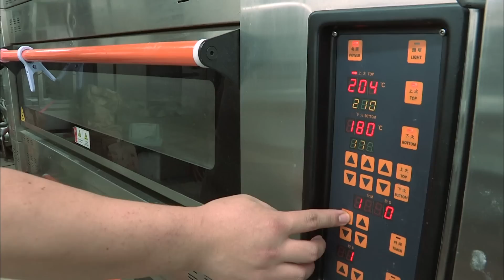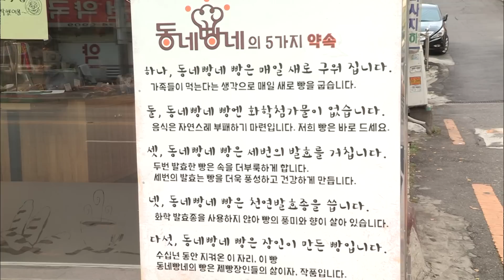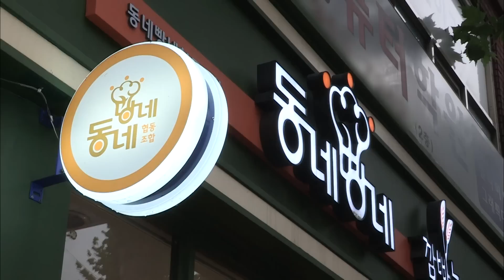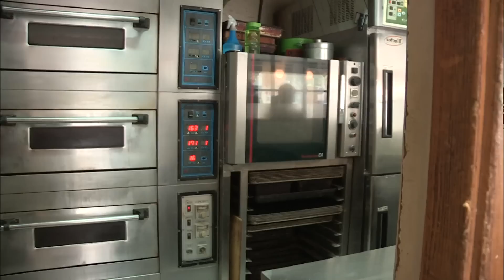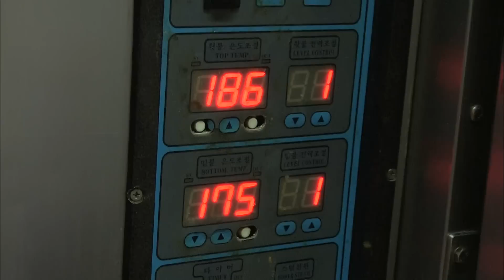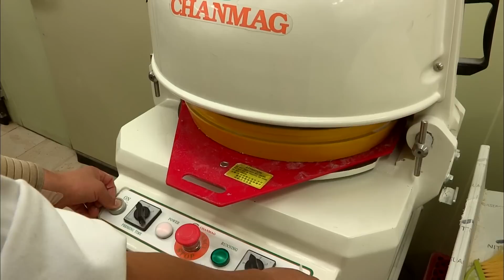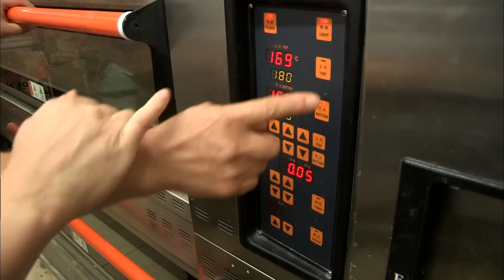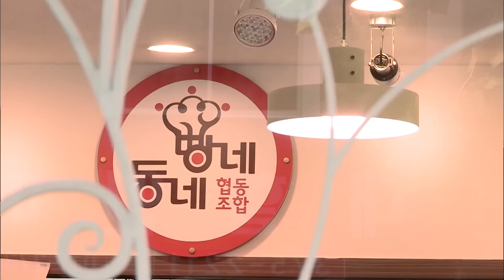[다큐3일★풀버전] 내가 만든 빵을 먹은 이웃들이 건강하고 행복해지는 꿈. 가게는 작지만 정이 넘치는 사랑방 "꿈을 굽는 빵집-동네빵네협동조합 72시간"(KBS 141019 방송)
"꿈을 굽는 빵집 - 동네빵네협동조합 72시간"

골목 가득 고소한 빵 냄새로 여는 아침. 오늘도 나는 꿈을 굽습니다. 내가 만든 빵을 먹은 이웃들이 건강하고 행복해지는 꿈. 내 가게는 작지만 정(情)이 넘치는, 우리 동네 사랑방이 되는 그런 꿈 말입니다. 꿈을 굽는 동네 빵집들의 이야기

▶ 11명 제빵 장인들이 꾸는 꿈 - 동네빵네 협동조합
서울시 은평구 신사동엔 작은 빵 공장이 있다. 겉보기엔 평범한 작업장이지만, 이곳은 인근 11개 동네 빵집 주인들의 ‘명운’이 걸린 공간. 그동안 가게 문을 닫을 위기에 몰렸던 동네 빵집 사장님들은 함께 공장을 세우고 비로소 대기업 프랜차이즈와 대등한 경쟁이 가능해졌다고 말한다.
1990년대 이후 대기업 프랜차이즈 제과점이 우후죽순 늘어나면서 골목을 지켜온 많은 동네 빵집들이 문을 닫았다. 브랜드 파워를 앞세운 대기업의 마케팅과 자본력을 감당할 수 없었기 때문이다. 작은 가게에서 몇 개 안되는, 노후된 장비와 오븐으로 빵을 만들어서는 다양하고 질 좋은 빵을 생산해내기가 어려웠다. 11명의 사장님들은 평생 빵만을 보고 살아온 외길 인생이 너무도 아쉬웠다. 결국 사장님들은 제빵사로서의 자존심을 걸고 마지막 도전에 나섰다. 십시일반 힘을 합쳐 ‘동네빵네 협동조합’을 결성한 것. 이 공장은 그들이 쌈짓돈을 모아 만든 도전의 현장이다.
공장을 세운지 1년도 안 된 지금, 사장님들은 가게와 공장을 오가며 빵 만드랴, 경영 노하우 터득하랴, 전보다 더 바쁜 하루를 보내게 되었다. 하지만 이들의 얼굴에 웃음이 떠나지 않는 것은 다시 일어설 수 있다는 ‘희망’을 보았기 때문이다. 새벽부터 늦은 밤까지, 매일 꿈을 굽는 동네 빵집 사장님들의 72시간을 지켜보았다.

▶ 우리 동네에서 가장 먼저 아침을 여는 가게 ‘동네빵집의 하루’
새벽 6시, 연희동 최기권 사장의 빵집에 불이 켜진다. 출근과 등교로 바쁜 손님들에게 갓 구운 따뜻한 빵을 내놓기 위해서다. 골목을 돌다보면, 인근에서 가장 먼저 문을 여는 가게는 언제나 동네 빵집들이다.
빵은 종류마다 반죽과 발효하는 과정이 다르다. 때문에 여러 가지 빵을 만들려면 일손 모자란 개인 빵집으로선 부담이 클 수밖에 없다. 하지만 협동조합을 시작하고부턴 조금 숨통이 트였다. 공장에서 다양한 종류의 생지(빵 반죽)를 공급받음으로서 빵 만들기가 한결 수월해졌기 때문이다. 이로 인해 빵의 품목도 다양해지고 질도 좋아졌다. 전에는 시간이 없어 만들지 못했던 천연 발효빵과 최신 유행 빵들도 얼마든지 만들게 된 것이다.
그렇다고 일이 한가해진 것은 아니다. 그가 잠시나마 숨을 돌리며 앉아있을 수 있는 시간은 아내가 챙겨준 도시락을 먹을 때. 그마저도 오븐에 넣은 빵이 탈세라 신경을 곤두세운다. 이 짧은 휴식이 끝나면 오후 내내 쿠키나 케이크를 만들어야 하는데... 빵집을 닫는 시간은 자정을 훌쩍 넘어선 시간. 밤늦도록 가게 불이 꺼지지 않는 대기업 제과점과 경쟁하려면 어쩔 수 없다. 겉보기엔 달콤한 냄새가 가득한 빵집이지만, 그 속은 숨 돌릴 틈도 없이 바쁘게 돌아간다.

▶ 살아남기 위한 변화 - 동네빵집 생존기
2000년 1만 8,000여 개에 달했던 동네빵집은 2013년 말 기준 4,800여 개밖에 남지 않았다. 작년 2월, 대기업과 중소기업의 상생을 위한 동반성장위원회가 ‘동네 빵집 500m 이내에 프랜차이즈 빵집을 개설하지 못 한다’는 권고사항을 내놓긴 했지만 이미 들어올 만한 프랜차이즈는 골목 곳곳에 거의 다 들어선 상황.
4년 전, 갈현동 박영현 사장의 빵집 앞에도 프랜차이즈 제과점이 들어섰다. 그것도 몇 걸음 되지 않는 바로 맞은 편 자리. 하루아침에 매출은 반 토막이 났다. 고3 때부터 좋아서 시작한 제빵 일이지만 이제는 가족의 생존 자체를 고민해야 하는 상황에 처한 것이다. 어떻게든 살아남아야 하겠다는 생각에 박영현 사장은 백방으로 뛰어다녔다. 괜찮은 레시피를 찾아 아는 선후배 동료들에게 되는대로 연락을 하였고, 재료는 마진을 생각하지 않고 전보다 몇 배 좋은 재료들을 골랐다. 다행히 점차 손님들이 되돌아오기 시작했다. 지난 해 협동조합에 가입한 그는 더 맛있는 빵, 건강한 빵을 목표로 동네 빵집의 재기를 꿈꾼다.

▶ 사람 냄새나는 사랑방 같은 빵집을 꿈꾸며...
매주 금요일이면, ‘동네빵네 협동조합’ 사장님들은 열 일 제치고 공장에 모인다. 공장의 현황과 신제품 개발을 위한 회의가 있어서다. 그런데, 이 자리에 꼭 빠지지 않는 사람들이 있으니... 바로 연세대학교 사회적 기업 동아리인 ‘인액터스’ 학생들. 사라져가는 골목 상점들이 안타까워 ‘동네 빵집 살리기 프로젝트’를 시작한 학생들이다. 실제 매장을 운영하며 생업에 바빴던 빵집 사장들이 협동조합을 순조롭게 설립하기까지는 학생들의 도움이 컸다. 정관 작성에서 설립 신고는 물론, ‘동네빵네’라는 협동조합 공동 브랜드를 개발하고 SNS를 통한 홍보·마케팅 전략을 수립하는 데도 결정적인 역할을 해왔다. 이에 힘입어 사장님들은 소상공인진흥원에 지원을 받아 공장을 세우고 의기투합할 수 있었다.
사장님들이 꿈꾸는 건 대박이 아니다. 내 가족과 이웃을 위해 맛있고 건강한 빵을 만드는 것. 그리고 누구든지 허물없이 들어와 이런저런 이야기를 나눌 수 있는, 동네 사랑방같은 빵집으로 존재하는 것이다. 그들은 그렇게 오늘도 그들의 꿈을 담은 빵을 굽는다.